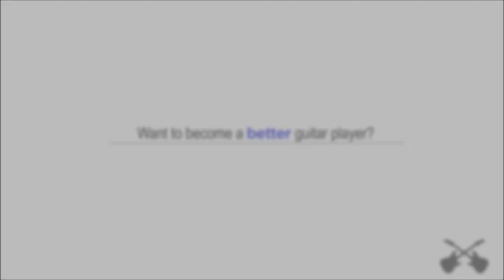Little River Band Reminiscing Chords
Complete tutorial Originally performed by Little River Band

Here is a list of easy songs to play on guitar

Other Lessons:
Maroon 5 Maps

"how to play Reminiscing on guitar"
Strumming pattern